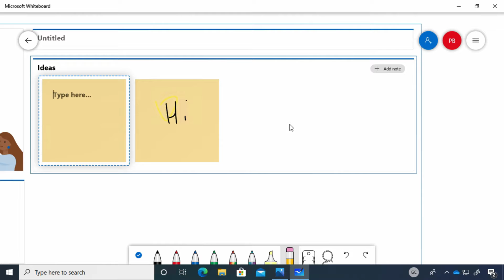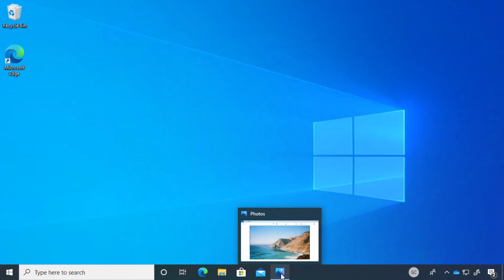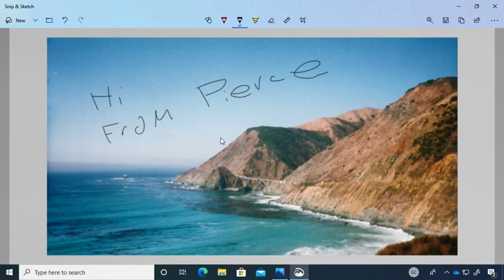13: Windows 10 | The Whiteboard and Full screen Snip Apps | Beginners To Advance Course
Microsoft Windows 10 - Complete Course
50 Short Videos

Thanks